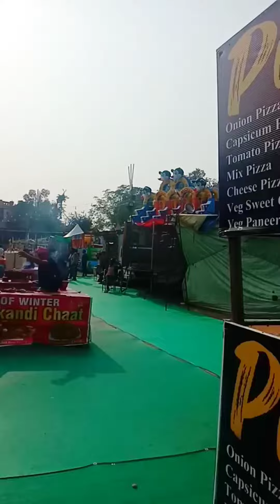Dinanagar Mela 😍🔥 Day 3 || Dinanagar Dussehra Ground 📍|| Punjab Carnival Mela || Dinanagar Vlog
Dinanagar Mela || Day 3 || Dinanagar Dussehra Ground || Punjab Carnival Mela || Dinanagar Vlog || Akay Akshay Vlogs

New Vlog || Dinanagar City || Gurdaspur Vlog

Location :-
Punjab Carnival Mela,
Dinanagar,
Gurdaspur.

( Also Press Bell 🔔 Icon for Latest Notification )